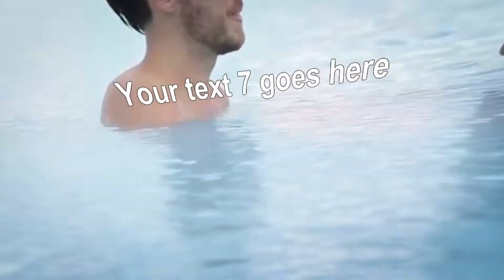Create Dynamic Photo Slideshow Video Online with Music - MakeWebVideo.com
Learn how to create a dynamic photo slideshow video with this template.

If you want to access our unlimited number of video templates, kindly get a monthly subscription.